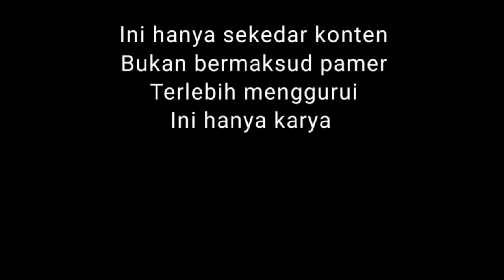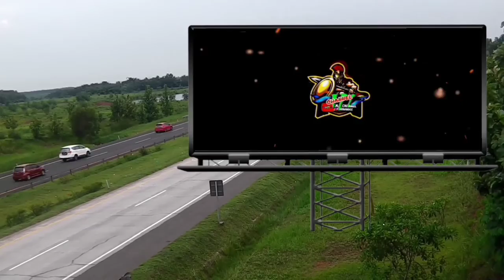PENDEKAR SARUNG VS PENDEKAR AWISAN || FILM PENDEK SUNDA LIAR || Andjingliar Sinema ||Drama Sundaliar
PENDEKAR SARUNG VS PENDEKAR AWISAN || FILM PENDEK SUNDA LIAR
Pendekar Sarung jatuh Cinta kepada pendekar Awisan pada pandangan pertama,namun pendekar awisan gagal paham maka terjadilah perkelahian.

Misi penyelamatan & pemberantasan || Target operasi pemberantasan Babi hutan liar yang merusak perkebunan warga || Four Commanded Mission || Sinema Pemburu Liar || Target Operasi Pemberantasan Hama Liar || Action

Hanya sebatas untuk hiburan semata

Aksi Penipuan Berkedok Orang Pintar Dan Sulap || Hanya sebatas untuk hiburan semata || MODUS - Modal Dusta || Film Pendek Sunda Liar || Aksi Penipuan Berkedok Orang Pintar Dan Sulap.

Target operasi Penangkapan Buronan Mitoha sinema Sunda liar. Intel vs preman 4 || Buronan || FILM ACTION SUNDA LIAR || Target operasi Penangkapan Buronan Mitoha.

Nantikan episode Berikutnya 🎬👍

Episode 1 || Drama Action Sunda Liar || Fitnah || ANDJINGLIAR CINEMA || Film Action Sunda Liar || part 1 || Andjingliar.Corpse

Bila Andjing Terlalu hina bagimu, Biarlah sang pencipta yang memuliakan nya.

next

the Series Buronan (Intel vs preman)

the Series || layangan Kusut

Mantan Napi/Preman Liar Digebugin warga dan ditendang ke empang.